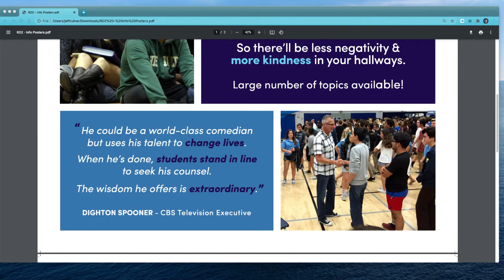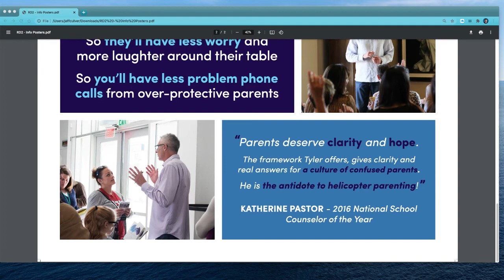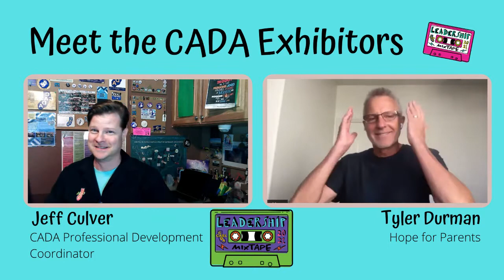CADA 2021: Meet the Exhibitors - Hope For Parents/Tyler Durman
Meet speaker Tyler Durman! He talks about Hope for Parents, his speaking career, some fun memories, and his ears.

The 2021 CADA Convention: The Leadership Mixtape...a virtual training experience for middle and high school activities directors, administrators, and any school employee working in school climate & culture.
Pre-Conference trainings: February 22-27
Main Conference week: March 1-6
Five keynotes, 70+ workshops, four pre-conference trainings, evening networking, and more! All live events held after school hours and recorded for later viewing.